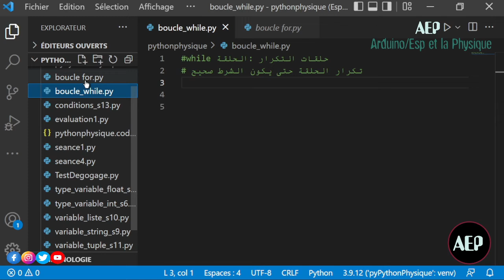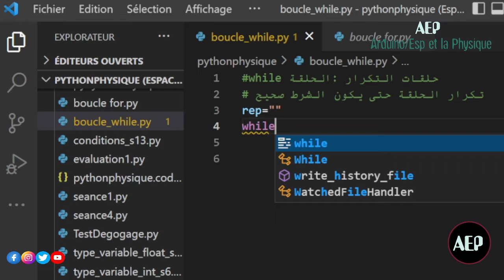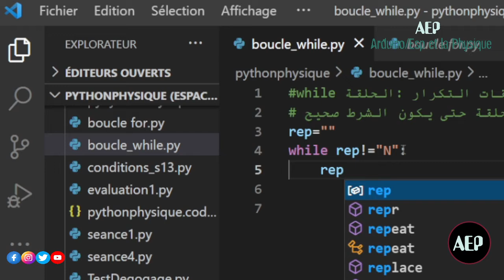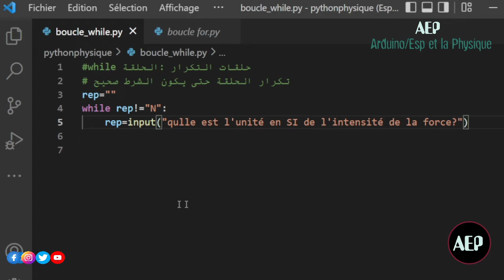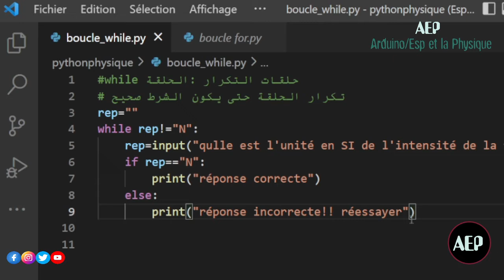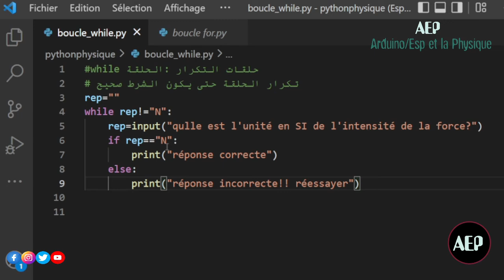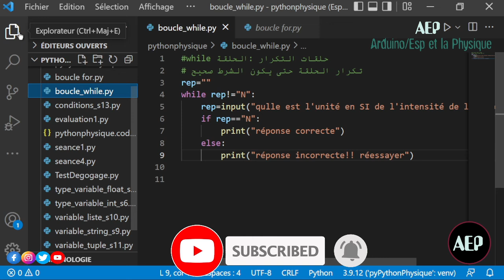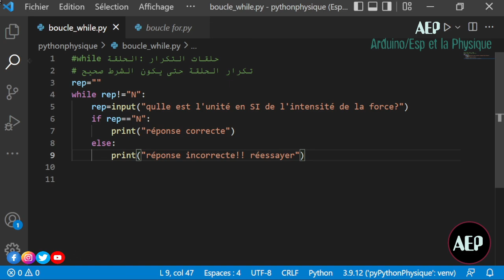:حلقات التكرار loop while الحلقة 15 💥💻📌python الفيزياء و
سلسلة حول بايثون للفيزياء
ساتطرق في هده السلسلة من الحلقات حول بايثون للفيزياء لاساسيات بايثون من الصفر لكل من يرغب في تعلم هده اللغة من المبتدئين
لا يتطلب منك متابعة هده السلسلة أي مكتسبات قبلية حول لغة البرمجة بما فيها بايثون حيث ساتطرق لكل المراحل ابتداءا من الصفر و ساحاول ان انهج طريقة بيداغوجية ارجو ان اوفق فيها لاجعلك تتعلم هده اللغة و تطبيقاتها في مجال العلوم و خاصة في مجال الفيزياء
الحلقات متدرجة و تتخللها تطبيقات عملية على وضعيات في الفيزياء و الكيمياء
لغة بايثون اصبحت معتمدة في الكثير من الانظمة التربوية و ادا كان الامر كدلك فهناك سبب ما وراء دلك فهي لغة سهلة التعلم و بسيطة الادراج في وضعيات تعليمية تعلمية تمكن المتعلم من فهم محتوى الدرس و في نفس الوقت تؤهله لفهم مبدأ البرمجة بصفة عامة
نرجو من الله ان يوفقنا في هده المهمة
لا تبخلوا علينا بآراءكم و توجيهاتكم و انتقاداتكم فهي تحفيز لنا و توجيه و تعديل في الوقت نفسه
الحلقة 4-1:تغيير اللغة على vsc